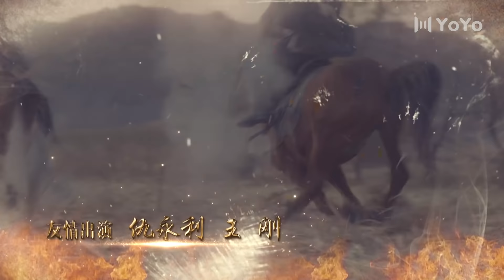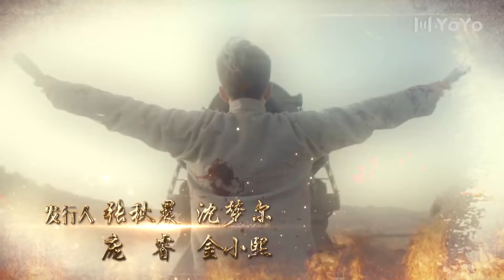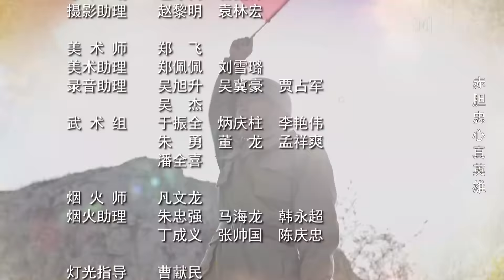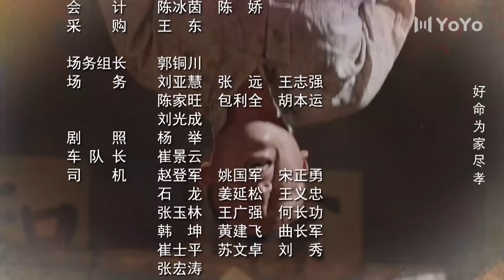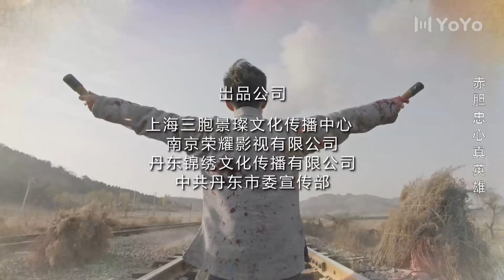【ENG SUB】丁大命EP34：丁大命冒死来刑场换关山杏 关世栋逼魏家英救关山杏（林家川/朱锐/李思博/白鸽/迟嘉)